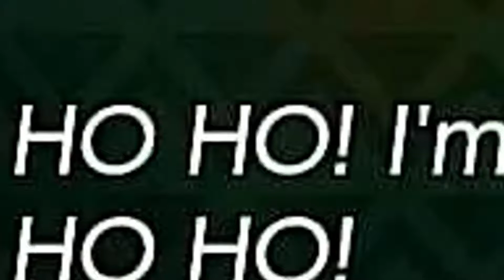Obama 2 | Link's Awakening Switch! Ft. Zach | Part 6~Cyber Sorcerer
I will become Obama 3
Go sub to Zauch